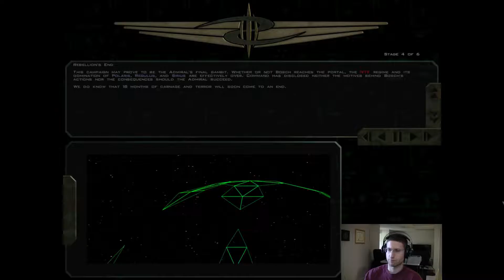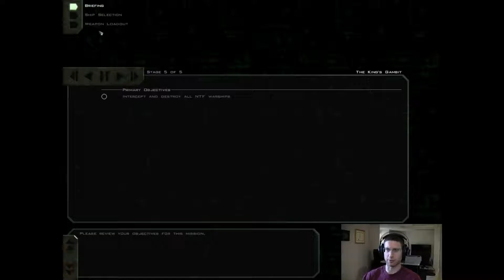The King's Gambit - Mission 14 (Act 2-4) - Freespace 2 (SCP) #26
"We have received news of an alarming development on the civil war front. Massing his forces in the Regulus system, Admiral Bosch outmaneuvered the Colossus and its battle group. The rebel armada is now en route for the Gamma Draconis system, via Polaris, Epsilon Pegasi, and Capella.

Their final destination: the Knossos subspace portal. "

"This is Commander Beckett, leader of the 64th Raptors Bomber Squadron. At 0457, NTF warships entered the Gamma Draconis system and engaged our blockade. So far we've taken down the NTC Absalon, the NTC Cunaxa, and several troop transports.Admiral Petrarch has called in the 64th to assist.

The NTF fleet will enter through the Capella jump node. Each warship will then jump to a rallying point within the Gamma Draconis system. In the interval between jumps, they will re-energize their subspace drives. Your role will be to neutralize the warships with your Cyclops torpedoes. "